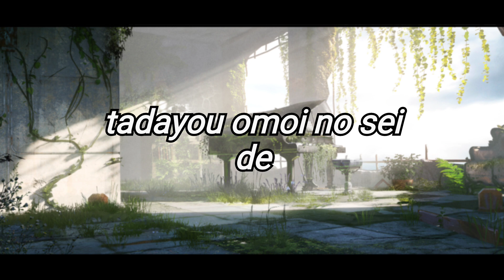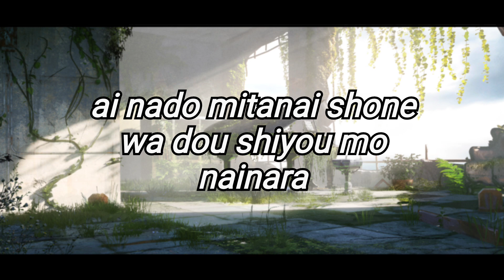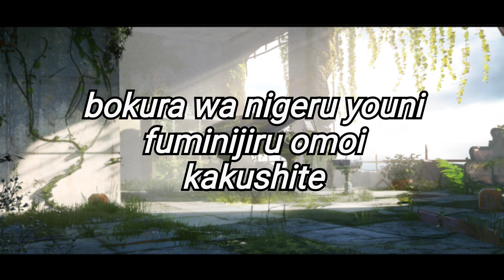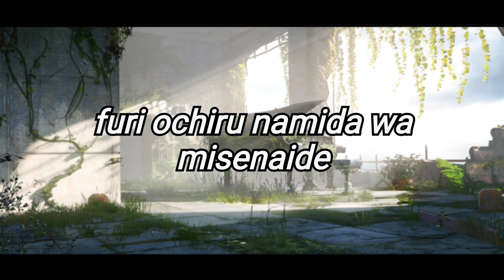Eve - Yuseiboushi // 遊生夢死【 Romaji Lyrics 】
Eve

Lyrics by Alaska.